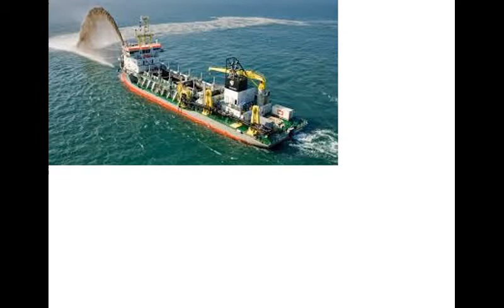Kakinada port exports and imports | Big ships Positions at Kakinada Port | kakinada port careers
ship tracking and vessel position data from the port Kakinada in India to expand its presence in Asia's third largest economy.
Kakinada port exports and imports,
Big ships Positions at Kakinada Port,
kakinada port careers,